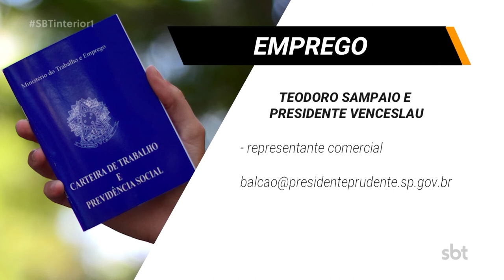Veja vagas de emprego na região - (23-07-2021)